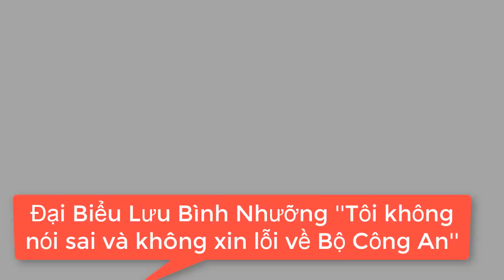Đại Biểu Lưu Bình Nhưỡng: '' tôi không nói sai và không xin lỗi bộ công an''